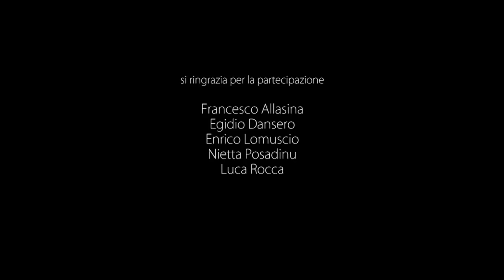CLE (Campus Luigi Einaudi) - Torino 10100, Come Cambia la Città.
Reportage cinematografico che riflette, grazie ai protagonisti intervistati, sul nuovo Campus Luigi Einaudi a Torino. Il nuovo complesso universitario, sede dei Dipartimenti e della Scuola nell’ambito delle Scienze giuridiche, politiche ed economico-sociali.